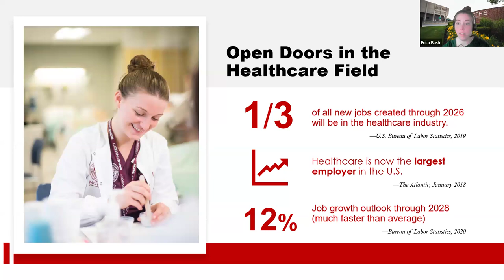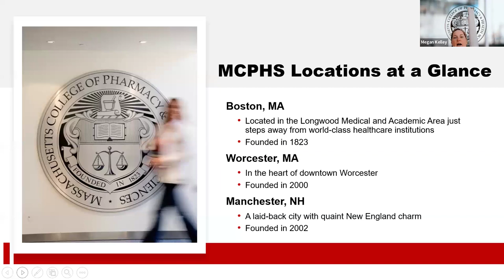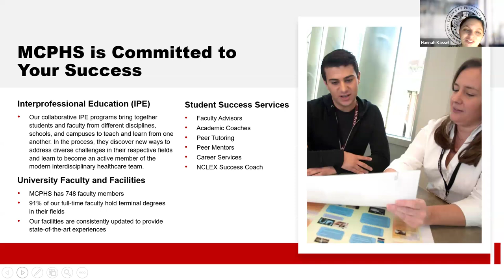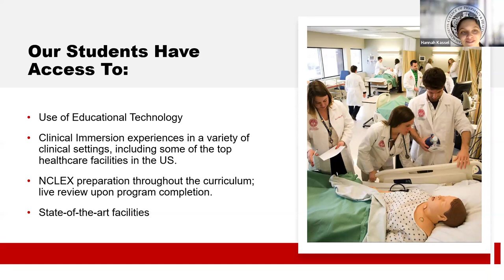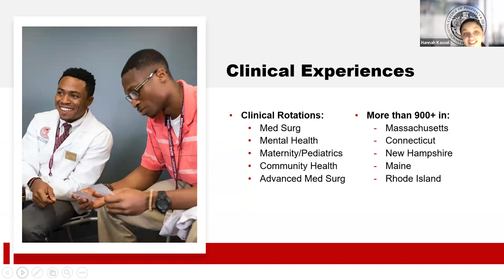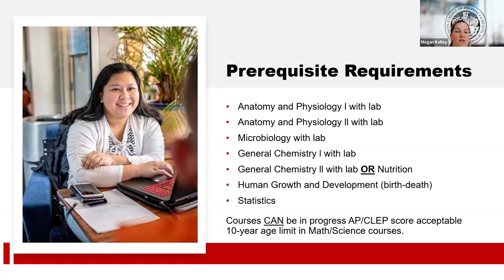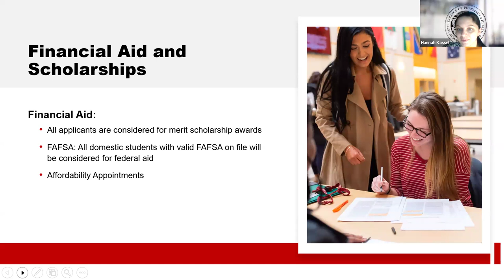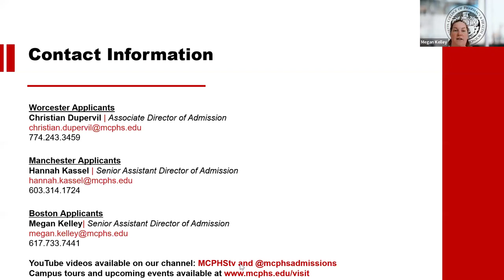Post Baccalaureate Nursing: Virtual Information Session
Join us for an informative virtual session about MCPHS's Post Baccalaureate Nursing program.
Learn about admission requirements, curriculum, career opportunities and more about the exciting journey we offer here

Whether you’re a recent graduate or considering a career change, this session is for you!

Recorded:  05/22/24